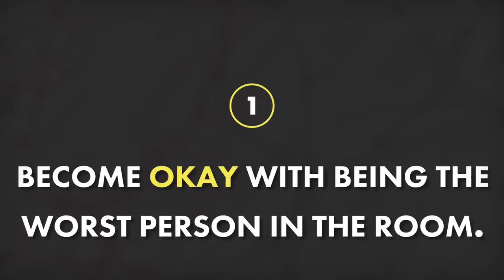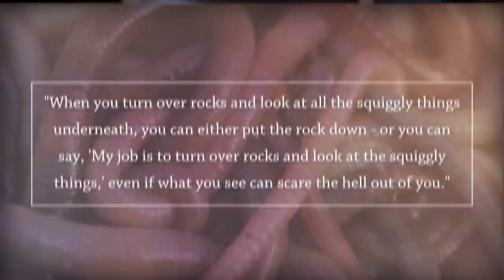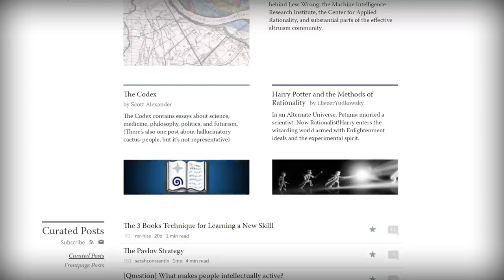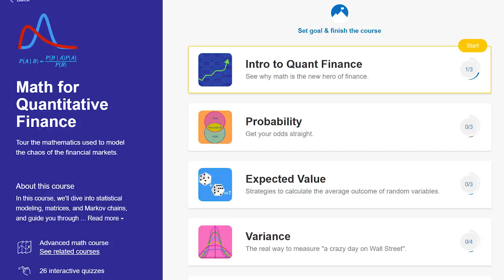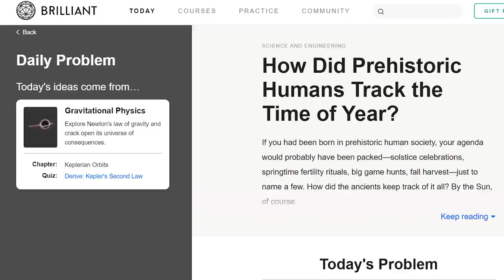4 Mindset Changes That Massively Improved My Life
Today I'm sharing four mindset shifts I've made over the past several  years. Each of these has massively improved my life - often in many areas, including my personal relationships, my ability to make better decisions, my learning capabilities, and more.